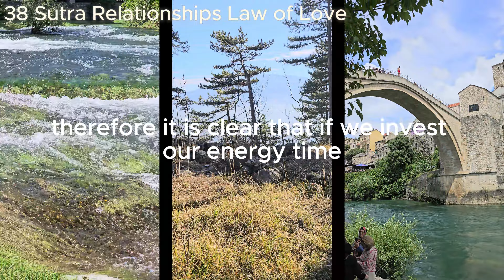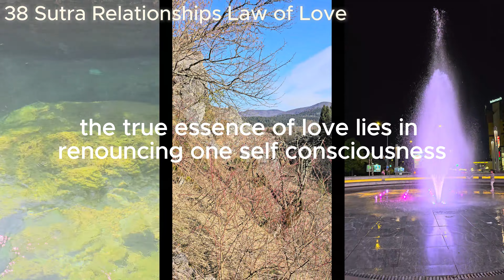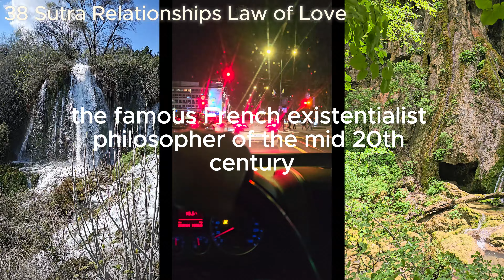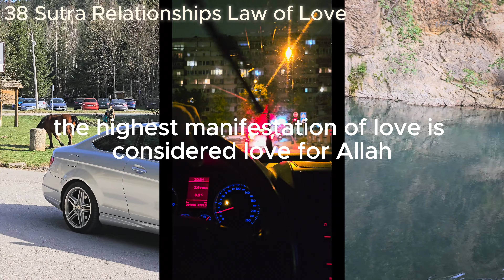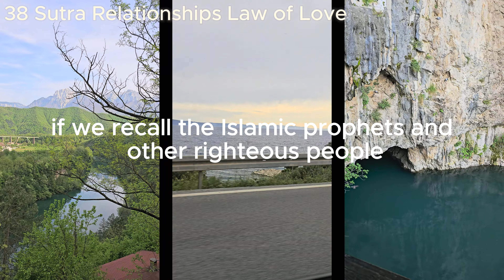38 Sutra Relationships Law of Love | KarmaLogic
38 Sutra Relationships Law of Love | KarmaLogic

Dive into "38 Sutra Relationships Law of Love" from the KarmaLogic series. This audiobook delves into the profound dynamics of love within relationships, exploring how love operates under the laws of karma. Discover the vital roles love plays in our connections and how it shapes our experiences. Learn to cultivate unconditional love, foster deeper emotional bonds, and navigate the complexities of relationships with wisdom and grace. Join us on this enlightening journey to unlock the true essence of love and its transformative power in your life.